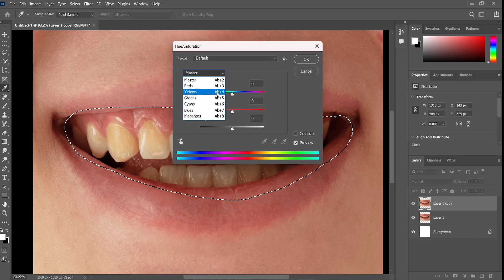How to convert Yellow teeth to white in photoshop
Used Photoshop to convert the color of teeth with the help of hue saturation.